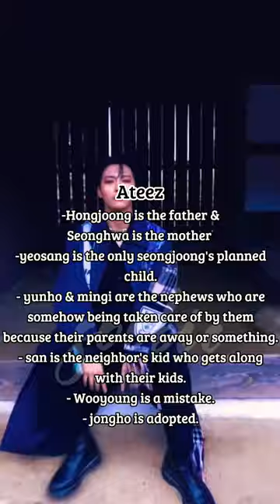Kpop groups as a FAMILY..